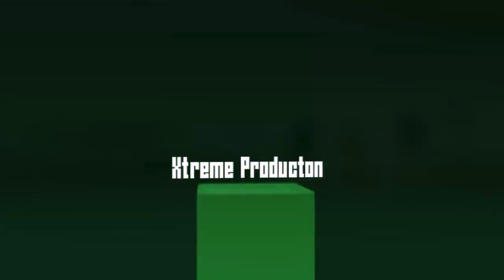Gul E Ishtiaq Coach |HD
Gul e Ishtiaq Coach Service.

All the pictures are captured by | Xtreme Production |